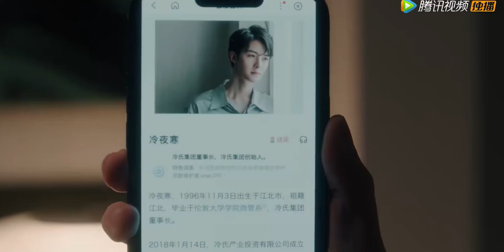🍎女孩遇险，霸总及时给她人工呼吸，并威胁她满足自己的欲望【夜色倾心 Night of Love With You】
💖喜欢C-drama的朋友要支持正版哦，下载WeTV APP可以看全集正片： The video title：# Night of Love With You

♫剧情简介♫
该剧讲述了常年扮演恶毒女配的漫画人物七七完成自我拯救并最终找到自己幸福的故事